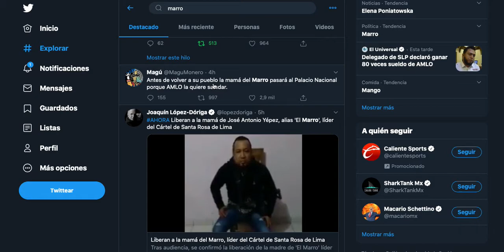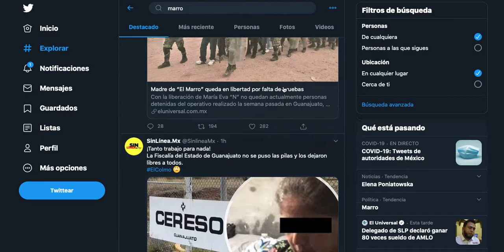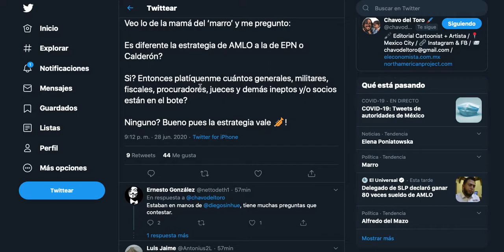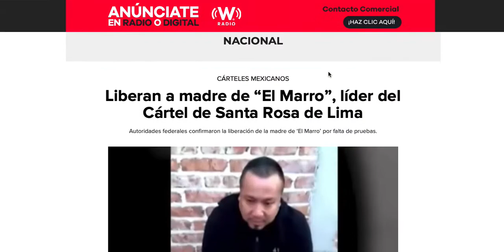Liberan a Mamá del Marro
La mamá de José Antonio Yépez Ortiz, “El Marro”, María Eva, quedó en libertad la tarde de este domingo junto con las otras cuatro personas detenidas el sábado 20 de junio